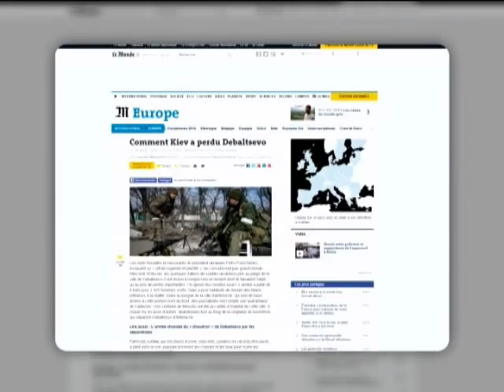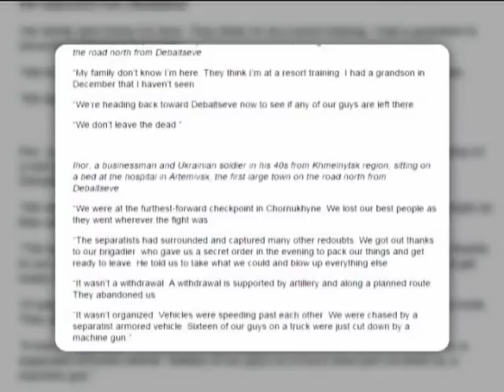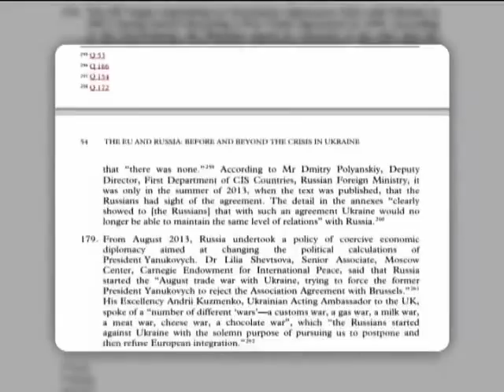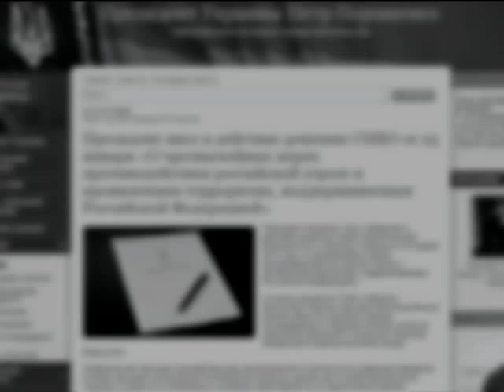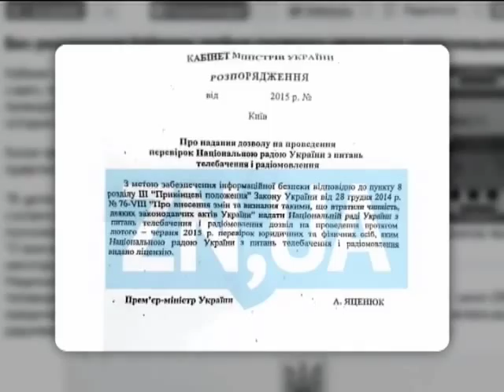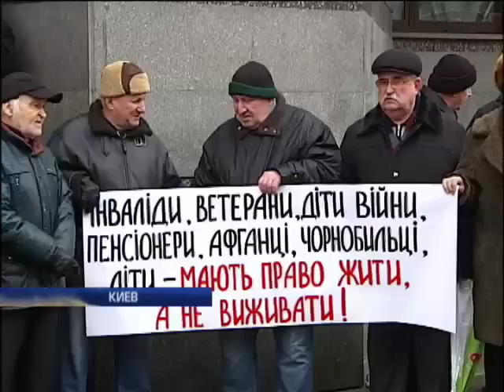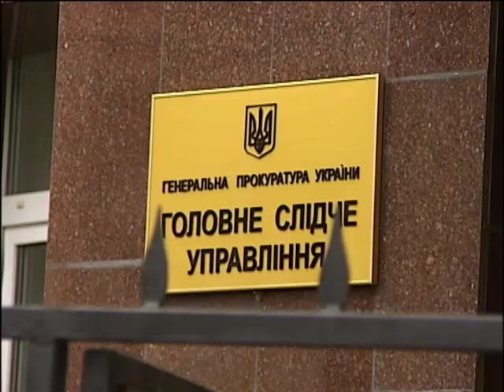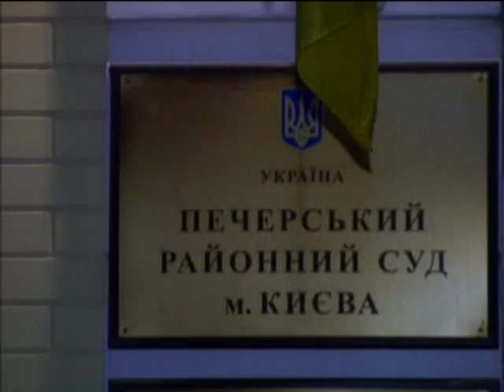Подробности, полный выпуск за 20.02.2015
Смотрите в этом выпуске: Молебен по Небесной сотне. Украина вспоминает кровавые события Евроймадана. Второй пошел. Вслед за Ефремовым в суд отправился Чечетов. Европейский совет. Меркель и Олланд встретились. На повестке - Украина.